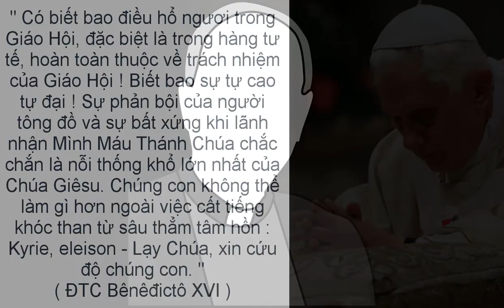Cầu nguyện cùng Đức Giáo Hoàng ngày 08.3.2023 - Tông đồ cầu nguyện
Image by Jeff Jacobs from Pixabay
Video by Tomislav Jakupec from Pixabay
Image by jiao tang from Pixabay
Video by Walter Thumm from Pixabay
Video by Vimeo-Free-Videos from Pixabay
Image by Clker-Free-Vector-Images from Pixabay
Video by 3D Animation Production Company from Pixabay